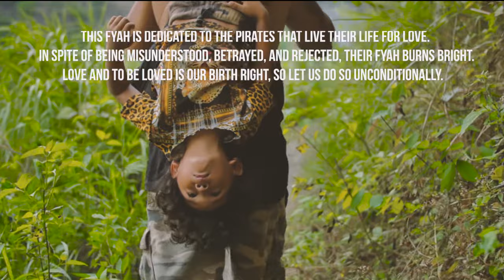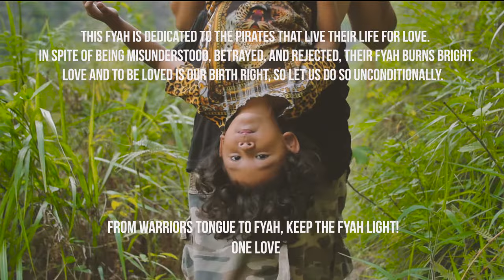Masia One - Fyah (feat. Suns of Dub) [Official Music Video]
Music video by Masia One performing Fyah (feat. Suns of Dub) [Official Music Video]. (C) 2019 Nusantara Records